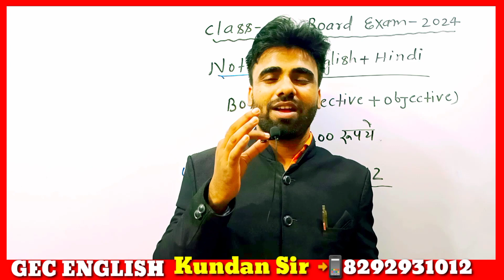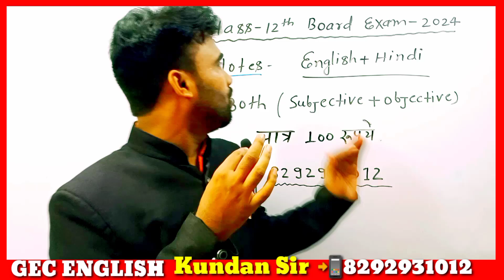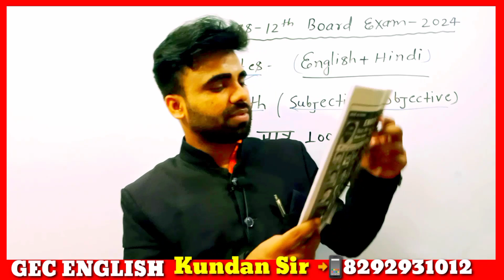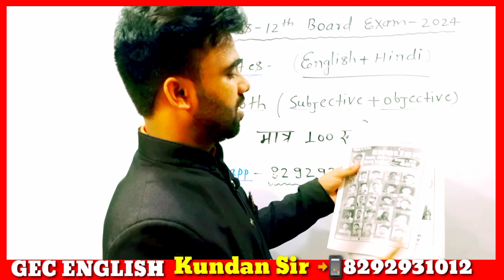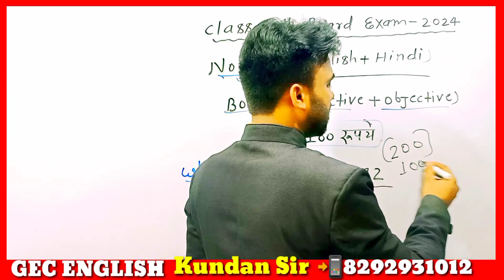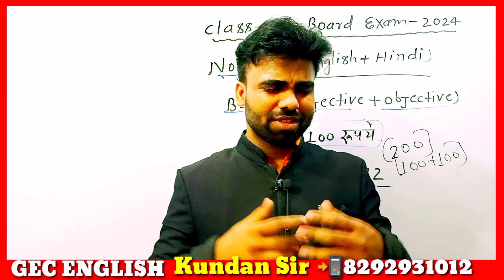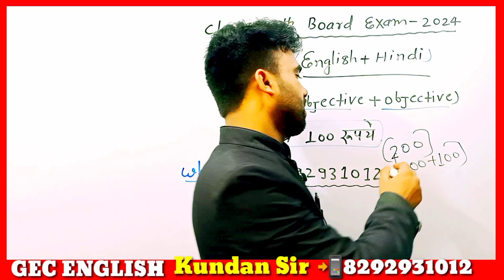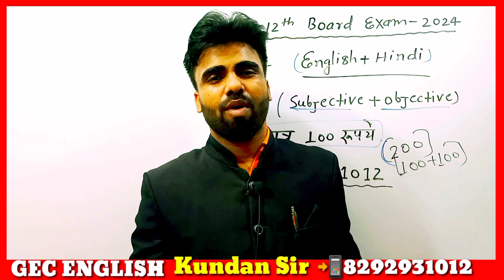English and Hindi Class 12 Notes PDF || Board Exam 2024 में सभी Questuons इसी से रहेगा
English Hindi Notes